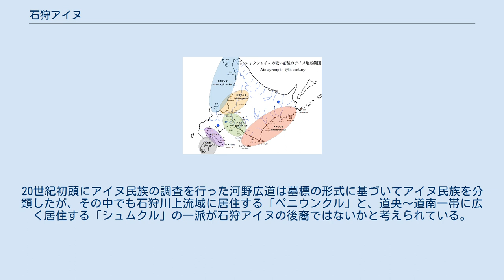石狩アイヌ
石狩アイヌ（いしかりアイヌ）は、北海道の千歳川を除いた石狩川流域一帯（現在の石狩・空知・上川地方、旧・石狩国にほぼ相当する）に居住するアイヌ民族集団の一つ。
「石狩（イシカリ）アイヌ」は日本語文献における表記で、アイヌ語による呼称は「イシカリの者」を意味するイシカルンクル/イシカラ・ウン・クル（アイヌ語: Ishkar-un-kur）である。
 シャクシャイン時代の北海道 シャクシャインの戦いが起こった時期（17世紀）には道東一帯のメナシクル・日高北部〜胆振東部一帯のシュムクルと並び、北海道アイヌの中でも屈指の大勢力であったが、その後の和人支配の拡大によって人口が激減してしまった。
 石狩アイヌの成立については不明な点が多いが、考古学者の大井晴男は奥州藤原氏の滅亡によって多数の奥羽系アイヌが北海道島に移住し、さらに石狩川流域に進出することによって石狩アイヌが成立した（すなわち擦文時代が終焉してアイヌ文化期に入った）のではないかと推測している。
 石狩アイヌに関する史料は17世紀に至るまで全く存在しないため、どのような生活をしていたか不明であるが、前代と同様に石狩川で得た鮭を他地域に輸出していたのではないかと考えられている。
また、後述する17世紀石狩アイヌの大首長ハウカセは「我々先祖は高岡（現・弘前）え参商仕候……」と述べており、石狩アイヌは松前藩による商場知行制成立以前は津軽半島にまで赴く海洋交易を行っていた。
 日高南部〜道東において、メナシクルの首長シャクシャインが勢力を拡大していた17世紀半ば、石狩アイヌではハウカセという首長が石狩川流域から増毛〜小樽一帯に至る地域を影響下に置く大勢力を築いていた。
ハウカセは石狩川流域に加えて増毛から小樽に至る日本海側一帯も勢力下に収め、また姉の嫁ぎ先であった雨竜アイヌとも同盟関係にあるなど、17世紀の北海道アイヌの中でも屈指の大勢力を有していた。
 シュムクルとメナシクルの抗争、シャクシャインと松前藩との戦い（シャクシャインの戦い）においてハウカセは一貫して中立を保っており、ハウカセ率いる石狩アイヌは大勢力を背景に独自の外交路線を採っていた。
シャクシャインの戦いの終結後、松前藩が貿易途絶をちらつかせて日本海側アイヌの屈服を求めた時も、ハウカセは容易に屈服しなかった。
しかし、一刻も早く松前藩との貿易を再開したい余市アイヌ（樺太アイヌの一派と見られる）など他のアイヌ系集団が松前藩と和睦していったこともあり、最終的にはハウカセも松前藩と和睦した。
 シャクシャインの戦いの終結後、松前藩の統治下で場所請負制が蝦夷地全域に広まり、石狩川流域においても「石狩13場所」が設置された。
場所請負制下において和人によるアイヌ支配は過酷なものとなり、石狩アイヌの生活も厳しいものとなっていった。
 1723年には秋鮭の不漁により200名余りの石狩アイヌが餓死し、1780年には天然痘の大流行によって647人が病死した。
伝染病の流行は19世紀初頭にも起こり、1818年から1819年にかけて石狩地方では833人が病死した。
このように、場所請負制施行による伝統的生活の破壊、伝染病の流行によって石狩アイヌの人口は激減し、1809年には3069人あった石狩場所の人口は1855年には670人にまで減少した。
 明治維新を経て幕藩体制が終焉を迎えると、開拓使が設置された北海道に移住する和人が飛躍的に増大し、明治政府による同化政策も相まって石狩アイヌの生活は大きな変化を余儀なくされた。
20世紀初頭にアイヌ民族の調査を行った河野広道は墓標の形式に基づいてアイヌ民族を分類したが、その中でも石狩川上流域に居住する「ペニウンクル」と、道央〜道南一帯に広く居住する「シュムクル」の一派が石狩アイヌの後裔ではないかと考えられている。